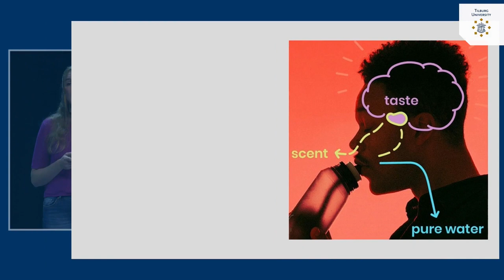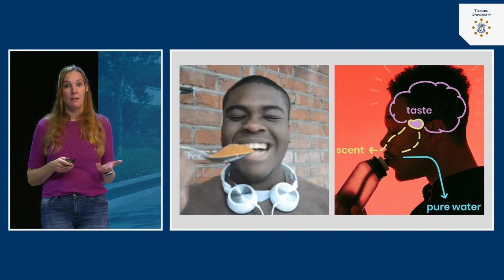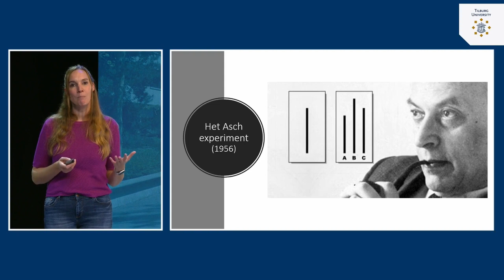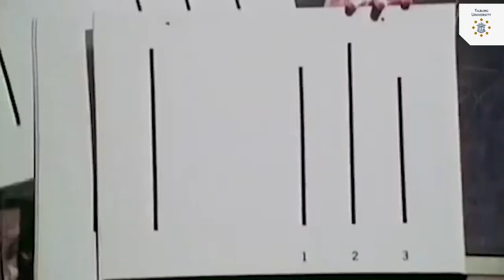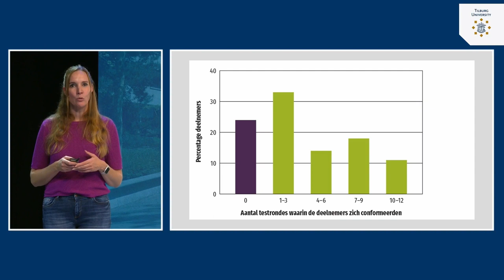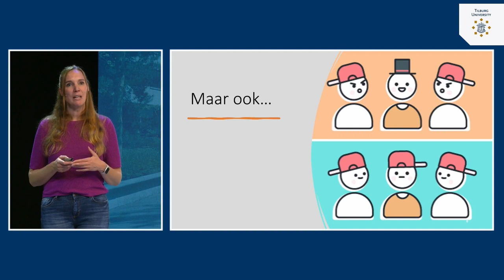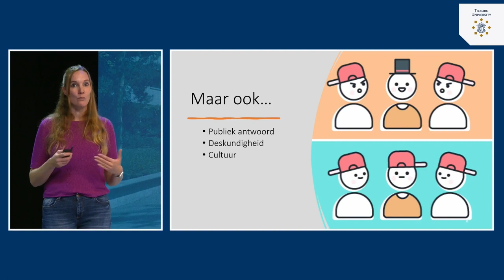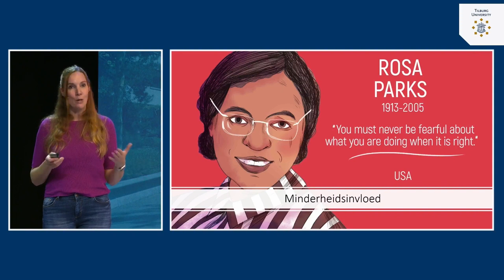Conformisme & Gehoorzaamheid: Normatief conformisme | dr. Tila Pronk | Tilburg University | #8.2